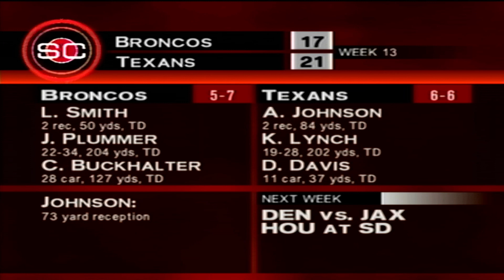99 ESPN NFL 2K5 Sportscenter s4w13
ESPN NFL 2K5 Sportscenter Highlights of Week 13 in Season 4 of an ESPN NFL 2K5 49ers Franchise Mode series on RaysGamingUniverse